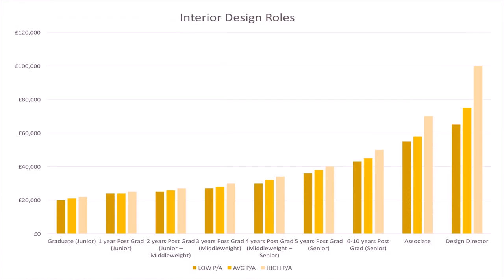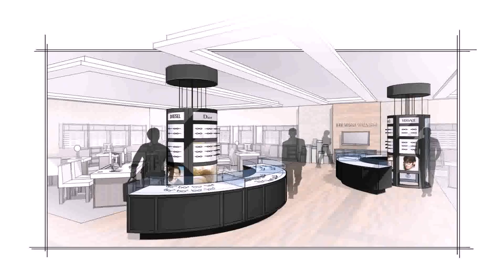Dubai Senior Interior Designer Jobs (see description)